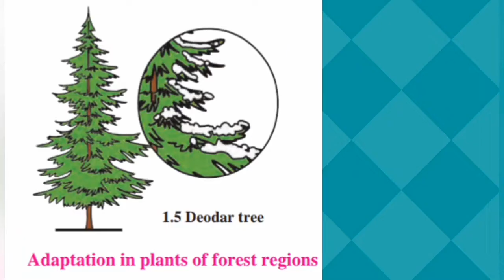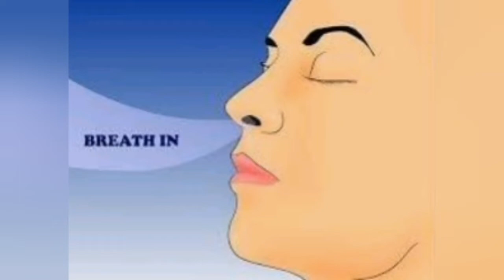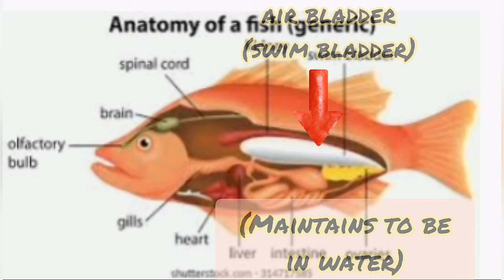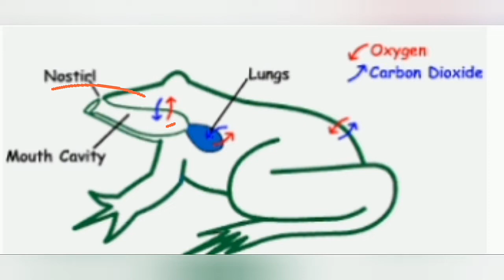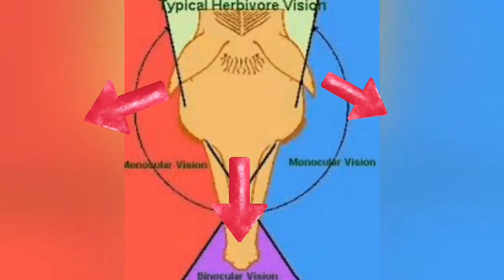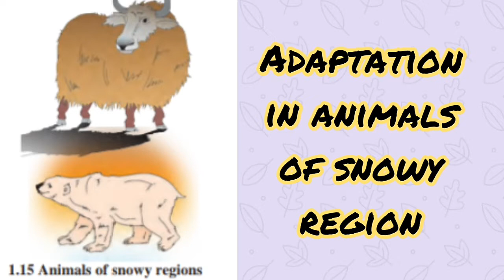Class 7 science chapter 1| The living world adaptation and classification (part 2)..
This video is of class7th science chapter1 The living world adaptation and classification..

In this video I have covered the following points..
00:00-Intro.
00:46-Introduction of term aquatic
01:18- Adaptation in aquatic animals
02:26- Adaptation in amphibians
03:08- Adaptation in carnivores animals
04:19- Adaptation in herbivores animals
05:24- Adaptation in desert animals
06:54- Adaptation in animals of snowy region

Link of the videos 👇
Class7th videos:-

Class6th Videos